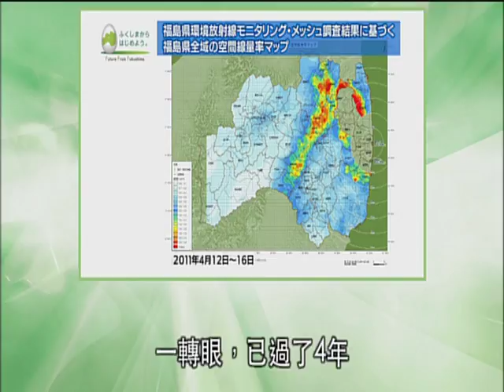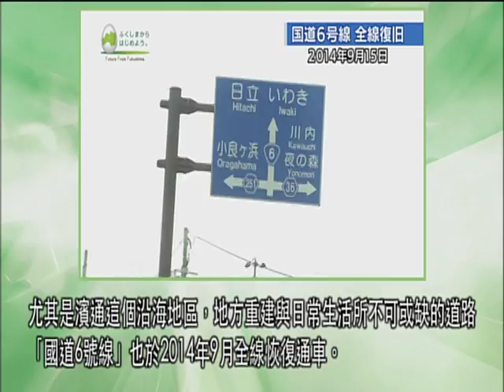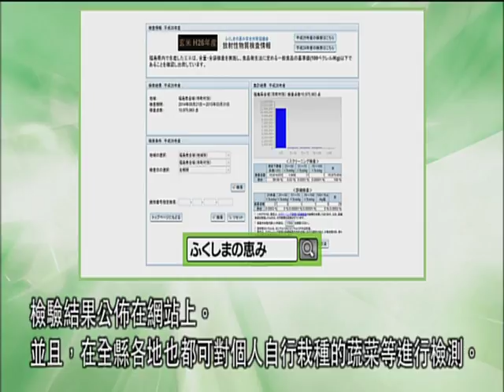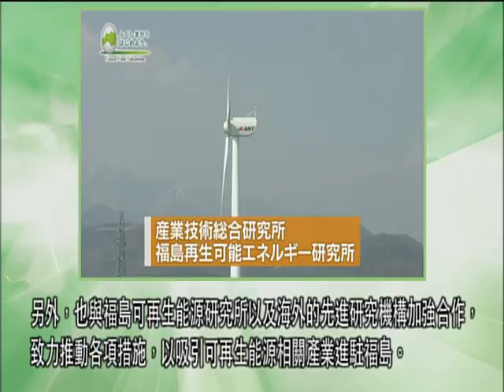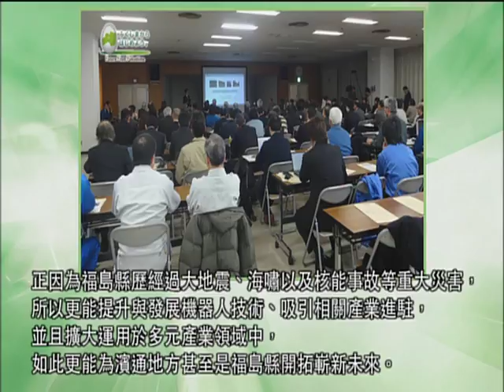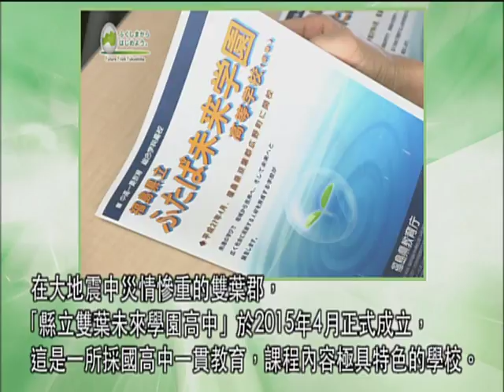開拓嶄新未来！ “挑戰”，就從福島開始。2015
東日本大地震發生至今已經4年，福島的重建之路，將踏上全新舞台。
為了跨出穩健的每一步，每一位縣民都迎向未來展開挑戰。
重建之路上不但一步一腳印，還有開拓嶄新未來的年輕人們。為您介紹福島的「挑戰」。